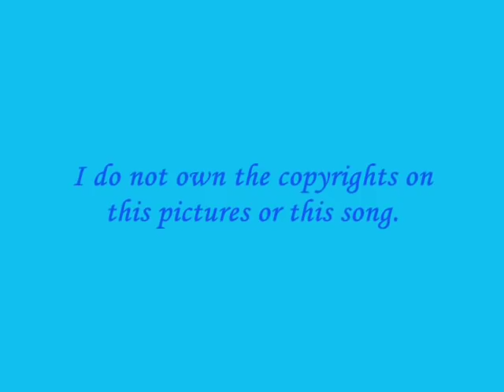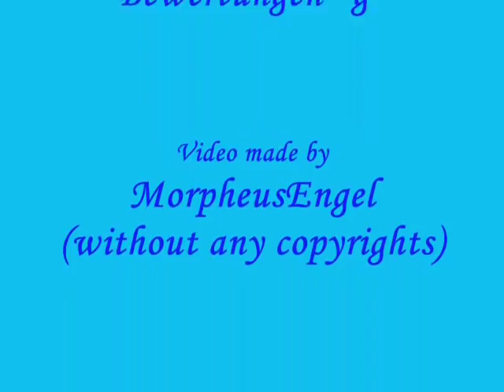The Secret Forest - John Kelly & Maite Itoiz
Ich besitze KEINE copyrights an den Bildern oder dem Song.
I don´t own any copyrights on music or pictures.